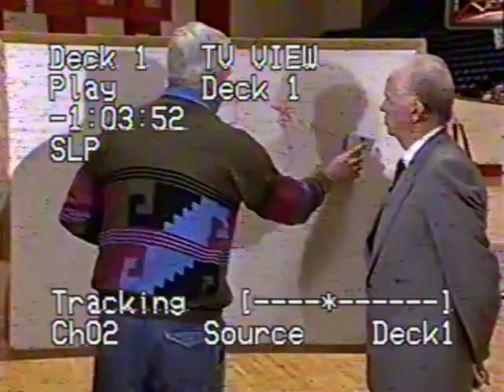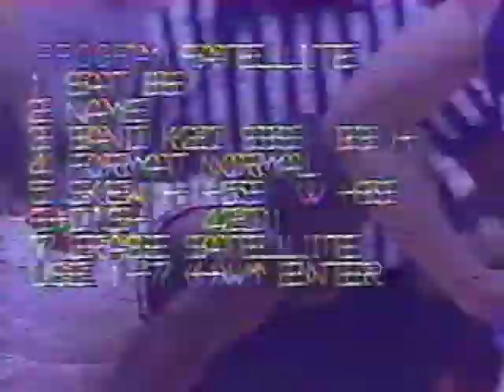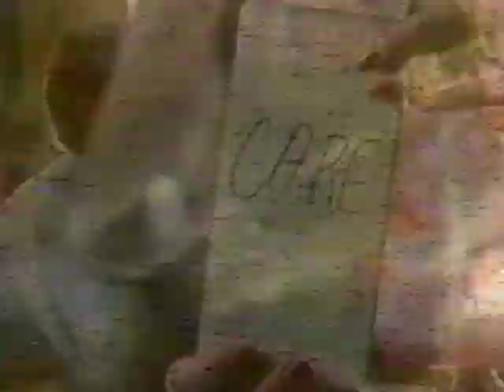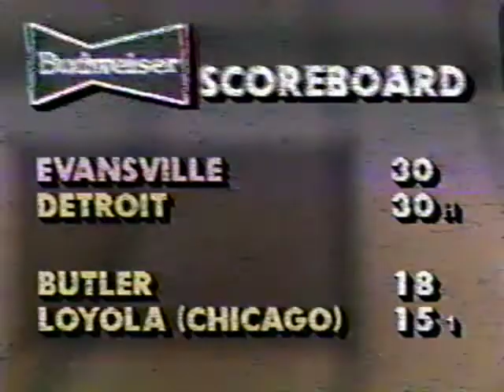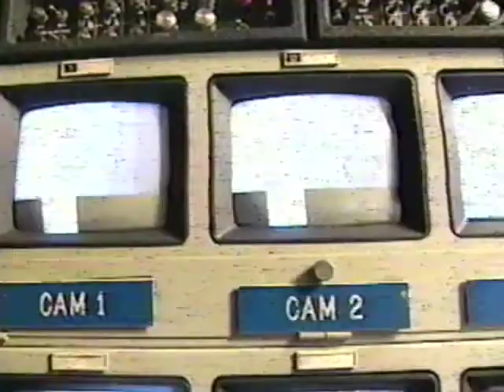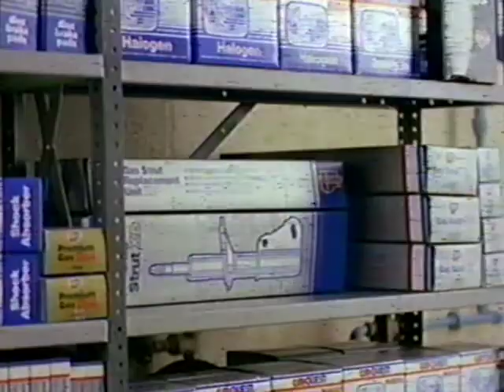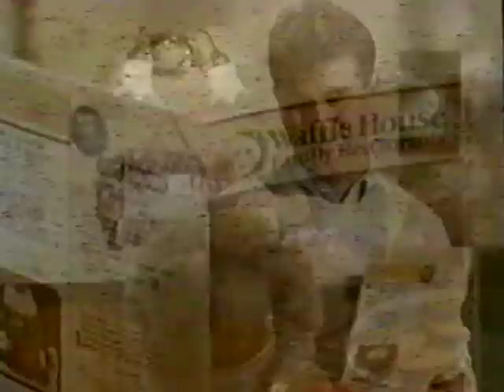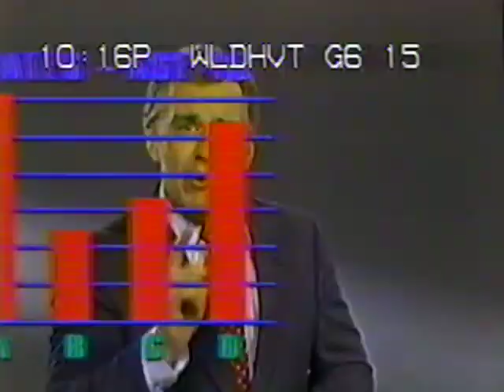Indiana vs Northwestern - 3/4/1993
IU clinches a share of the 1993 Big Ten title with a 98-69 walloping of Northwestern in Assembly Hall. This is a clinical beatdown, even without Alan Henderson in the lineup. Don Fischer and Max Skirvin on the radio call.